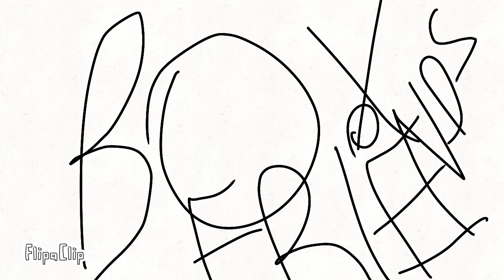Box friends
Box friends is the episode the lord and Tiago get R.I.P and Dylan start know the man with glasses and his name is kevin but he is idiot on this episode he back and kill Lord and Tiago and now his dead on Todd laboratory and lord see Jack first time and was Jack's Birthday and he was completing 10 years and was playing American football  and torch labbe back in series